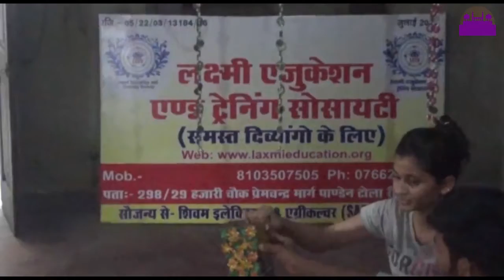रीवा के लक्ष्मी एजुकेशन सेन्टर ने लगाया ट्रेनिंग कैम्प REWA DARSHAN